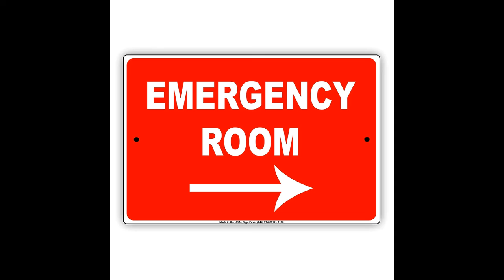The Paul Innocent Channel Episode 192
This week, Paul reveals more international real life "Weird News" the week's bestowed upon us!!